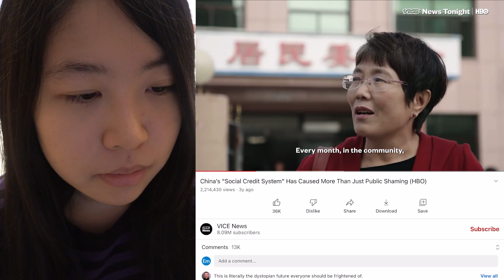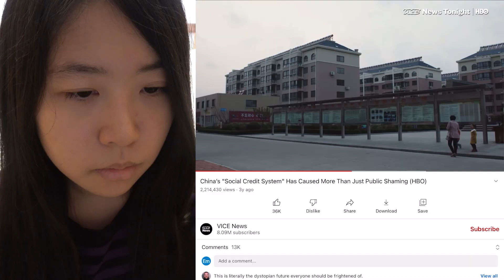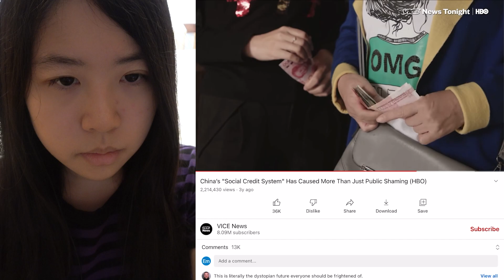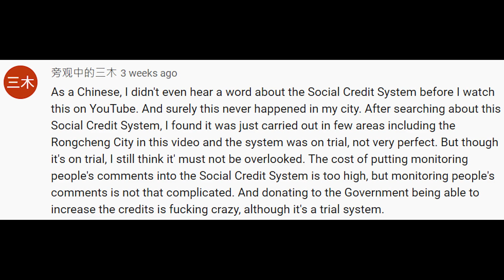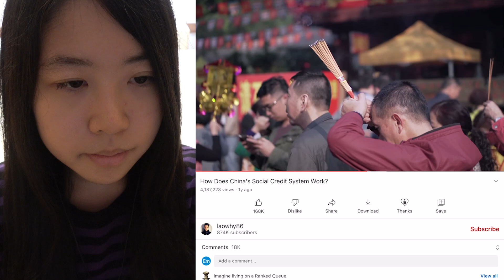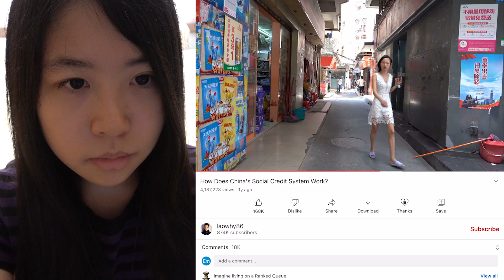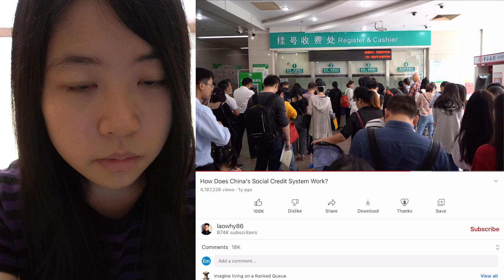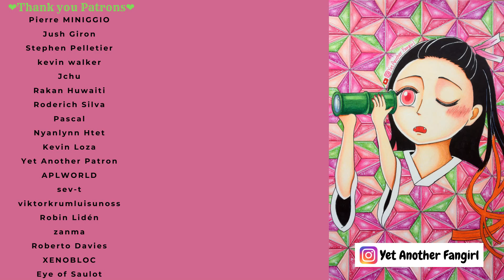Taiwanese reacts to China social credit system (not the meme)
In this video I reacted to the China social credit system, which inspired the very popular China's social credit meme and John Xina meme from a Taiwanese's perspective. Hopefully this video will not give me negative social credit points...